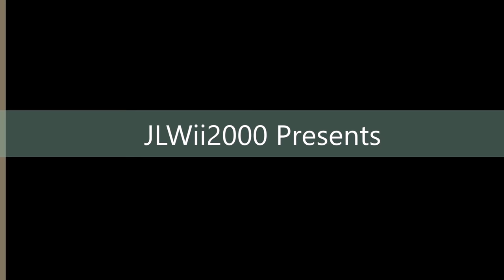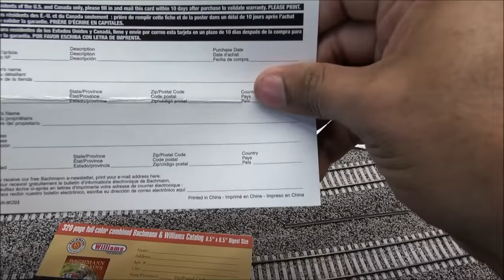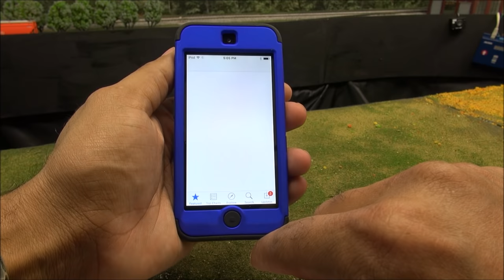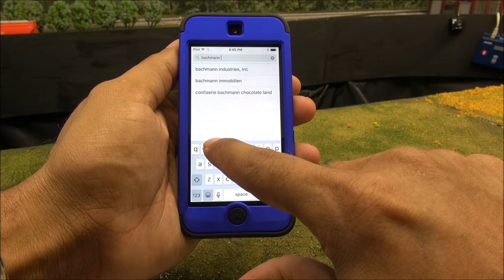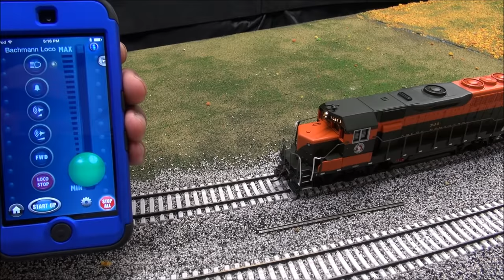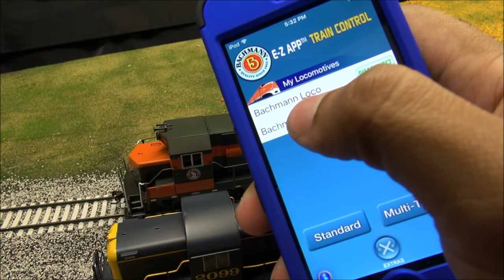Review: Bachmann EZ App Locomotives & Application